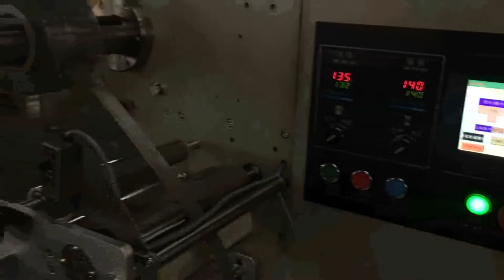KT 250 牙刷头 0